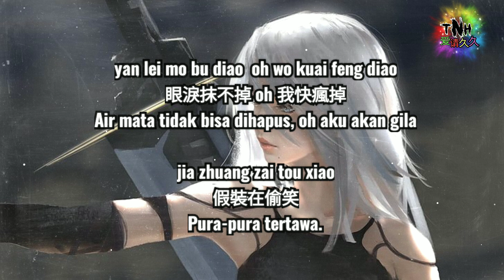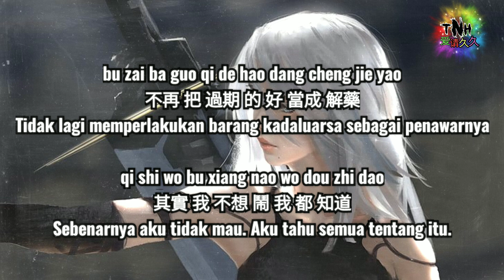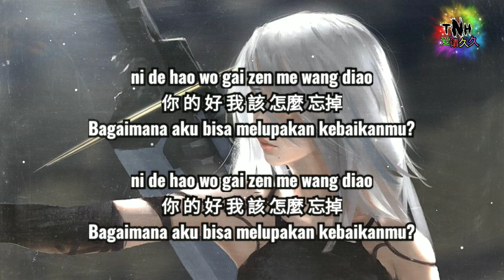Bie Zai Dui Wo Hao 別再對我好 By Uu